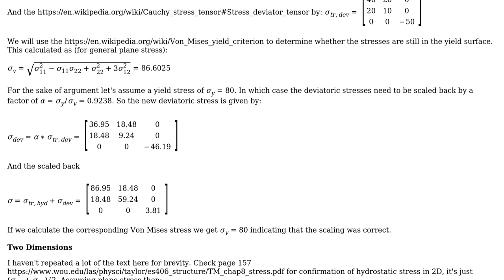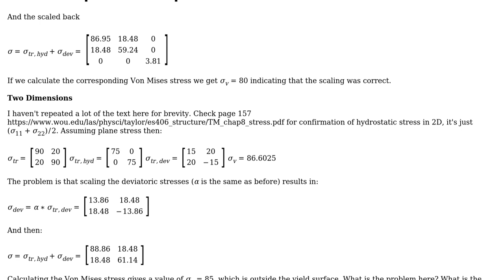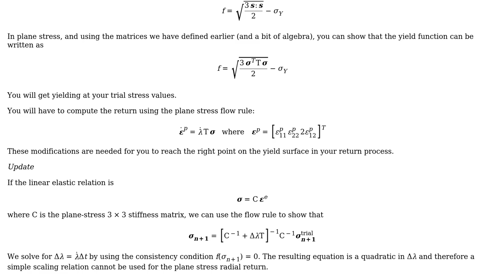Engineering: Two dimensional plasticity with radial return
With thanks & praise to God, and with thanks to the many people who have made this project possible! | Content (except music & images) licensed under CC BY-SA | Music | Images & others | With thanks to user Biswajit Banerjee user 1QuickQuestion and the Stack Exchange Network Trademarks are property of their respective owners. You are responsible for your own actions.